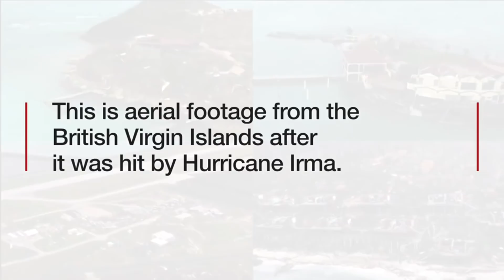Hurricane Irma: British Virgin Islands devastation - BBC News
Aerial footage shows the devastation that Hurricane Irma has caused.